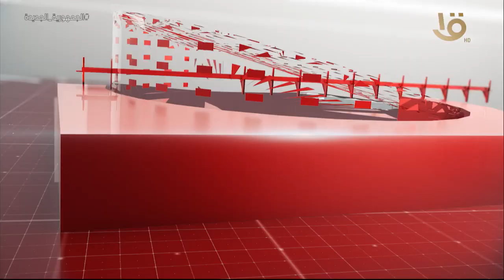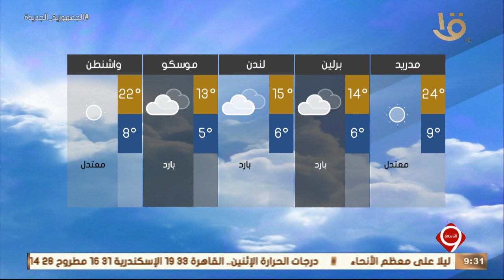نشرة التاسعة | متابعة لأهم الأخبار السياسية محلياً وعالمياً كاملة 16-4-2023